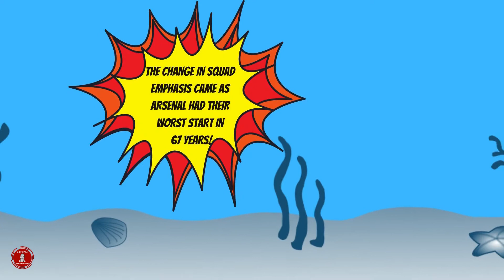3 Ways That Arsenal's Transfer Window Was Unprecedented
After Covid, Arsenal launched into an unprecedented Transfer Window, find out 3 ways this was so..